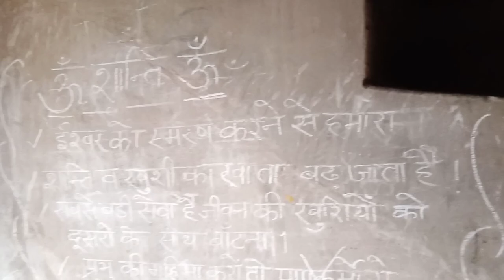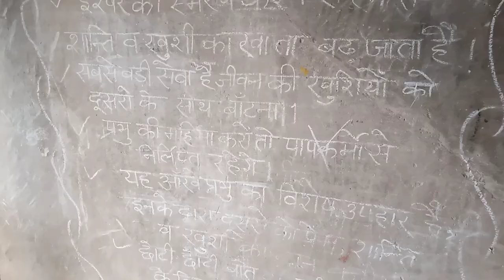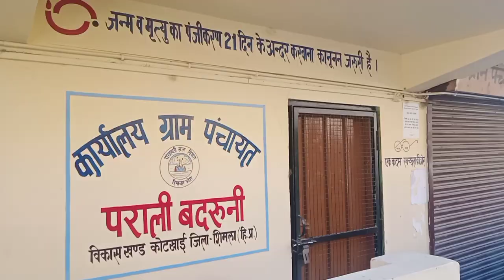Beti Bachao,Beti Padhao programme in our villege.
your querries:
beti bachao beti padhao
beti bachao beti padhao programme
villege vlog
villege comedy

love audience❤️